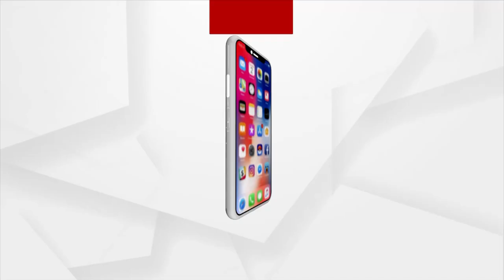ନ୍ୟୁଜିଲାଣ୍ଡର ଅକଲ୍ୟାଣ୍ଡ ସହରରେ ବାଣ ଫୁଟାଇ ନୂଆ ବର୍ଷକୁ ସ୍ବାଗତ୍